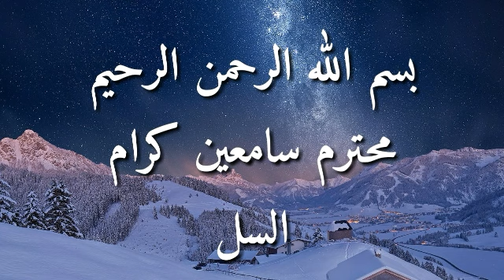khwab mein parinda dekhna | khwab mein parindey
✏️ wellcome to my channel @mfislamiceducation

khabo ki tabir
khwab mein parinda azad karna
khwab mein parinda pakarna
khwab mein parindon ko dana dalna
khwab tabeer
murde parinde

jaldi se channel ko subscribe kr k sath mein bell 🔔 k button ko press karen 0r free mein hamare channel k member ban jaen or ak pyara sa comment b kr den.